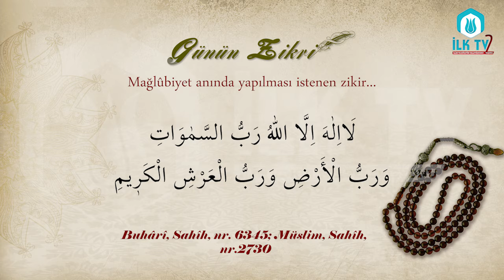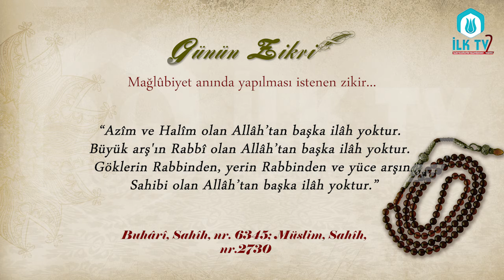Mağlubiyet Anında Yapılması İstenen Zikir - Âhiret Notları - İLK TV